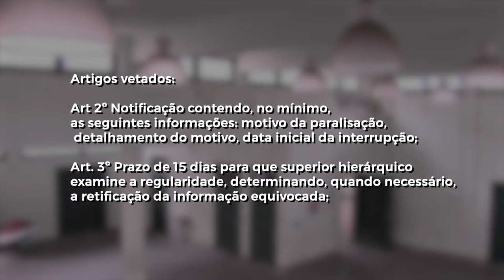É Notícia - Sancionada a lei que obriga a notificação de obras paralisadas no estado - 26/07/21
O governador sancionou a lei que institui o procedimento de notificação compulsória de obra pública ou serviços de engenharia que estejam paralisados em Santa Catarina. Agora, o encarregado da obra deverá reunir informações como a data da interrupção do empreendimento, o motivo e estimativa de prazo para sua retomada. Estas informações deverão ser encaminhadas ao titular da Secretaria de Estado responsável, ao Ministério Público de SC, à Assembleia Legislativa e ao Tribunal de Contas do Estado.